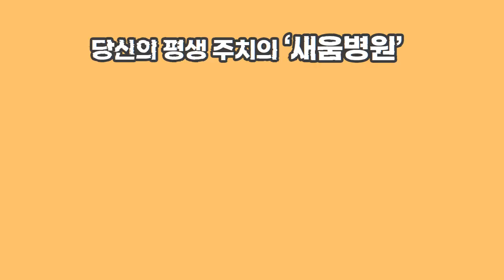허리 수술 후 운동 어떻게 하면 좋을까? 뻐근한 우리 몸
허리 수술 후에는 운동을 어떻게 해야 하지?
이렇게 운동해보세요!

허리 수술 후 2개월부터 3개월까지 재활 운동 방법

00:21 브릿지 운동
01:05 플랭크 운동
02:08 월스쿼트

▶ 새움병원
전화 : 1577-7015